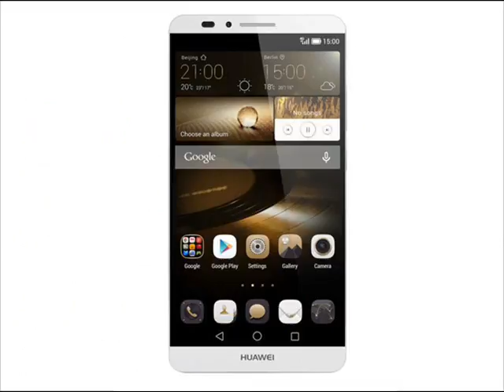Huawei Mate S Specs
Network & Platforms

SIM Card Support Dual
Network Band GSM
GSM 2G Bands GSM 850, 900, 1800, 1900
GSM 3G Bands HSDPA 850, 900, 1900, 2100
GSM 4G Bands LTE 2100, 1800, 2600
OS Version Android 5.1 (Lollipop), (Emotion UI 3.1)
Chipset HiSilicon, Kirin 935
Processor Octa Core Processor

Memory

RAM Size 3 GB, (LPDDR4)

Body & Design

Form Factor Full touch Bar
Dimensions 157 x 81 x 7.9 mm
Weight  185g
Sensors Proximity Sensor, Accelerometer, Compass, Ambient Light, G-Sensor, Fingerprint Sensor
Torch Light Yes
Keypad Touch
Device Security Device Password Lock, Device Pattern Lock, Slide Lock, PIN code Lock

Screen & Display

Display Type IPS LCD Capacitive TouchScreen
Screen Protection Corning Gorilla Glass

Call Management

Camera & Features

Primary Camera 20 MP, 5152 x 3888 Pixels, LED
Secondary Camera Type 8.0 Megapixels
Geo-Tagging Yes
Date-Tagging Yes
Hd Video-Recording With 2160p
3G or Video Call Yes
Camera Zoom Digital Zoom
TV Output Yes
Video Quality 2160p 30 FPS
Panorama Yes
Camcorders Yes
Camera Features Autofocus, Voice Capture, Face Beauty, Burst Mode, HDR, Smile detection, Image Stabilization, Face Detection, Touch focus, Gesture Shot, Time-Lapse

Loudspeaker Yes
Audio Format WAV, eAAC+, MP4, AAC+, OGG, FLAC, MIDI, WMA, M4A, MP3, AMR, AAC, PCM
Video Format 3GP, H.263, H.264, MKV, AVI, xVID, WMV, FLV, MP4, M4V
3.5mm Headphone Jack Yes

GPRS With GPRS
EDGE With EDGE
Data Speed HSPA plus, LTE
Browser Name Android Browser
Browsing Support WAP, HTML5
WiFi Support Wi-Fi 802.11 a/b/g/n/ac, Wi-Fi Direct, DLNA, Dual Band
Bluetooth Support Bluetooth 4.0
USB-Support microUSB 2.0
NFC (Near Field Communication) Yes, (Unofficial)

Application Support

Office Tool Support Document Editor
Flash Support Yes
inbuilt applications Calculator, Calendar, Phonebook, Notes, Reminders, To-do list, World clock, Organizer

Communication & Tracking

Messaging SMS, MMS, Email, Push Mail, IM, Hangouts
GPS Tracking with A-GPS support, GLONASS

Battery Model Li-Ion 4100 mAh
Quick Charge Yes
Stand-by Time 400 Hrs, Unofficial
Talk Time 14 Hrs, Unofficial
Music Playback Up to 56 Hrs
Video Playback Up to 7 Hrs

Other Features

Social Networking Services & Apps
Power Saving Mode
Huawei Cloud Storage
Voice Search
Active Noise Cancellation
Multiple Language Support
Dolby Digital Plus Audio